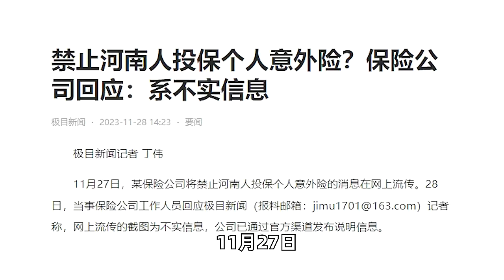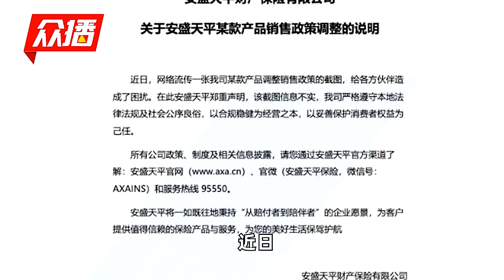禁止河南人投保个人意外险？保险公司回应